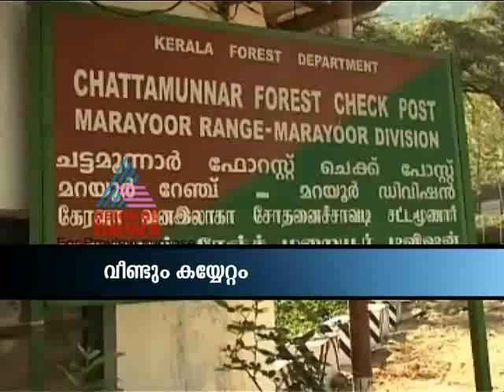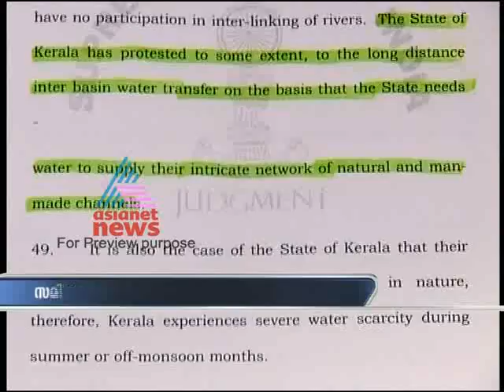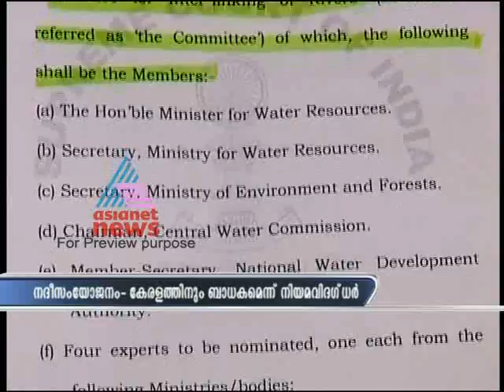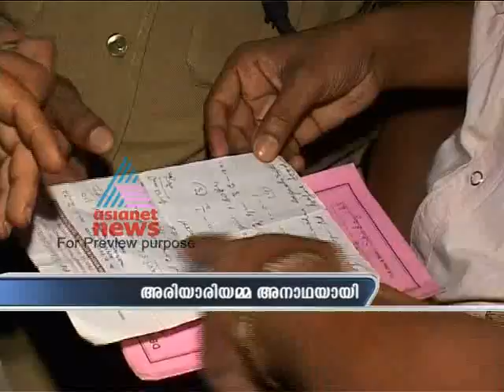Asianet News@1pm March 02,Part 1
Stories:
1) Piravom By-election
2) Collision with mystery ship kills two fishermen
3)Encroachment in Munnar forest
4) Allegations against Arun Kumar: final report
5) Sri Lanka Vs australia ODI